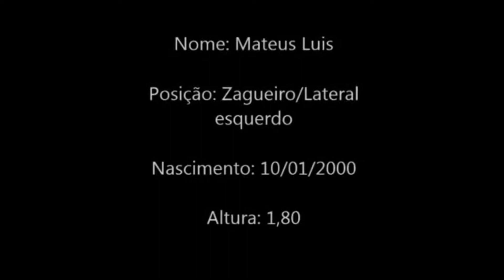MATEUS LUIS - zagueiro /Lateral Esquerdo